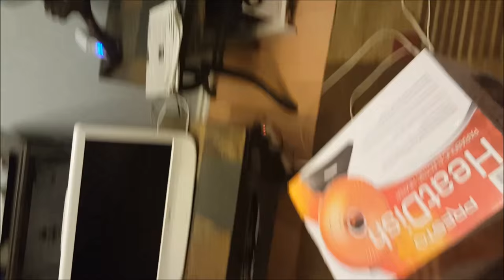Presto® HeatDish® Plus Parabolic Electric Heater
Presto Heat Dish Plus Parabolic Electric Heater
Efficiency best,  weight slightly more then a couple of pounds

You can obtained it from Costco.com as love as 60$

The Presto® HeatDish® Plus parabolic electric heater uses a computer-designed parabolic reflector to focus heat, like a satellite dish concentrates TV signals. It feels three times warmer than 1,500 watt heaters, yet uses a third less energy. The HeatDish® Plus warms you directly.  You feel the heat almost instantly without first heating the room. Because the heater uses just 1000 watts, it can help save enough on electric bills to pay for itself in as little as one year

Features:
Focuses heat where it's needed most...on you!
Infinite Switch technology: provides a virtually infinite choice of heat settings, allowing you to select with precision the level of warmth desired
Combines Tip-over switch protection with a warning buzzer that sounds if the heater is jarred or tipped while the heating element is energized
Designed by Presto Engineers in Wisconsin
Manufactured in China

Room Size: Ideal for use in any size rooms – even open spaces.  Keeps you warm so there is no need to heat your surroundings.

Wattage Output: 1000 Watts

Heating Element: Resistive heating element wrapped around a heat retentive ceramic cone.

Wattage Required: 120 Volts AC, 1000 Watts

Safety and Security Features: Tip-over switch disconnects heater if tipped. In addition a warning buzzer sounds if the heater is jarred or tipped while the heating element is energized. Red indicator light at base of heater tells you at a glance if the heater is plugged in

Certifications: UL Listed

Dimensions:
• 16” x 12” x18”
• 3.7 Lbs

Warranty: One Year limited warranty

Depth: 16 in.
Height: 18.5 in.
Weight: 5.9 lb.
Width: 12 in. Hello and welcome to my channel where I share most positive aspects of my life, helping other;s in many cases, fill free to email with any help question or just ask in the video comments. Follow me on Creatorland Discover Inspire Connect Collab